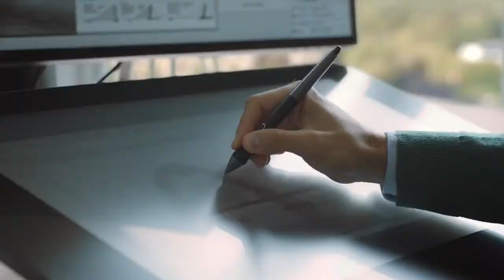Рекламный ролик банковских услуг для пенсионеров от Сбербанка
Сбербанк в своем рекламном ролике продемонстрировал зрителям, что на пенсии жизнь только начинается.